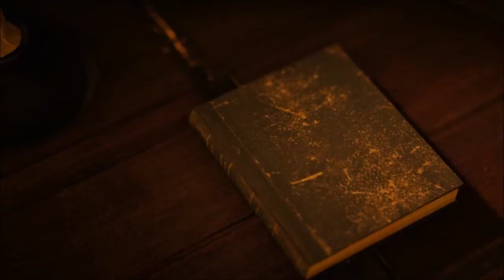Assassin's Creed: Unity 100% Complete Walkthrough Part 20 - Meeting with Mirabeau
Assassin's Creed: Unity 100% Complete Walkthrough Part 20 - Meeting with Mirabeau (PS4 - Assassin's Creed: Unity Gameplay Playthrough)

This walkthrough covers all main memory missions with all optional objectives completed without having to replay the mission twice. To view the entire playlist of this gameplay playthrough, please

These videos were made to support the written walkthrough at GameFAQs